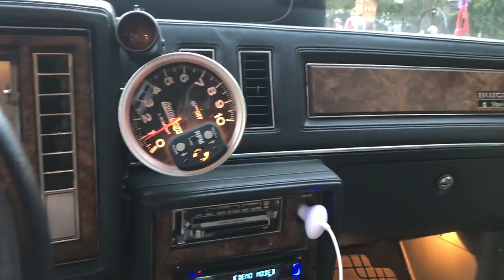FIRST EPISODE OF NEW VLOG SERIES!!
Hey whats going on. My name's eddie hillard and I will be uploading vlogs weekly with new content. Most of my videos will be about dirt bikes, trail riding, cars, car shows, gopro footage, and pranks on roach.